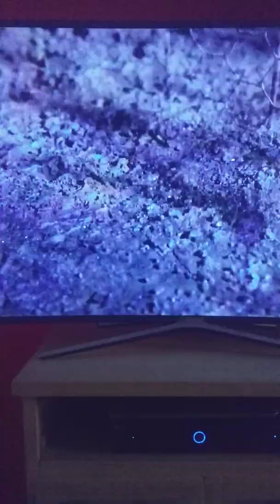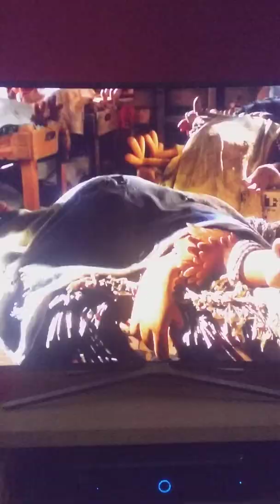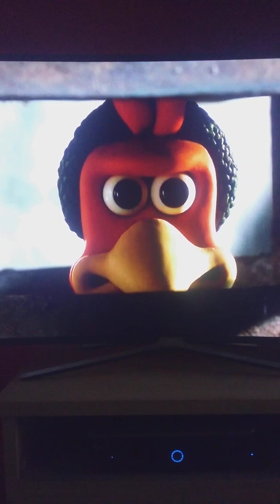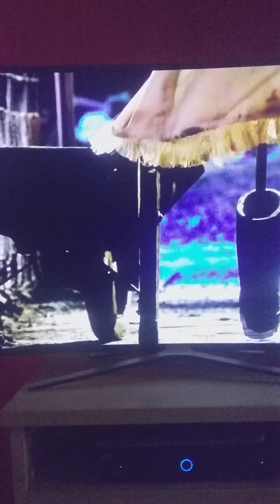POLLITOS EN FUGA (2000)